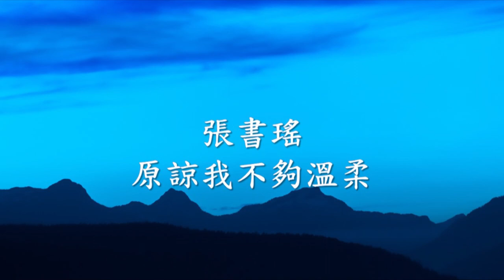張書瑤 - 原諒我不夠溫柔.mp4